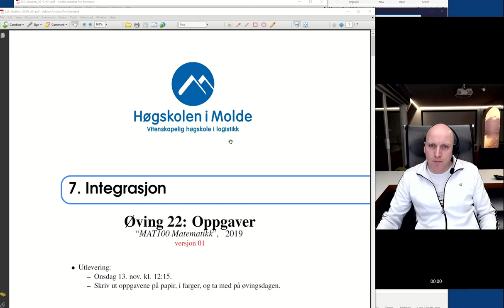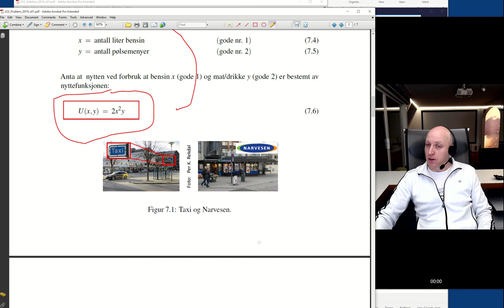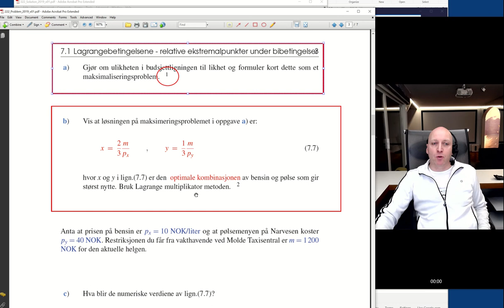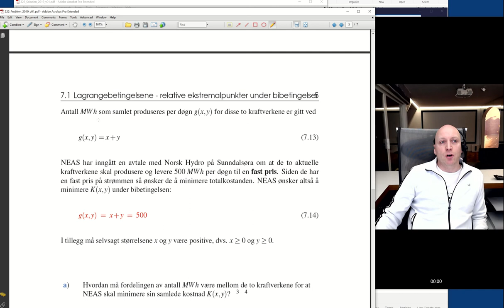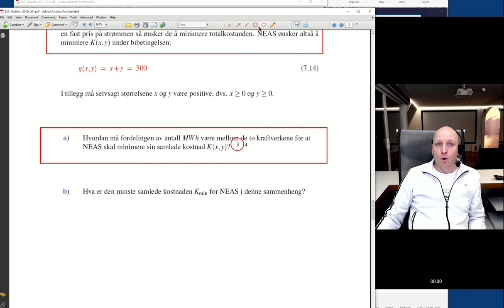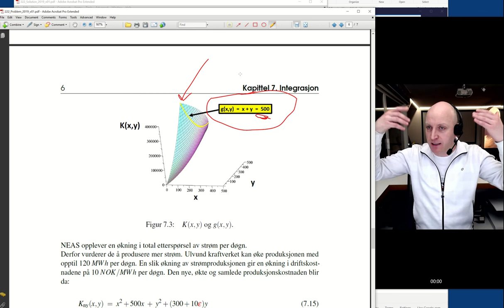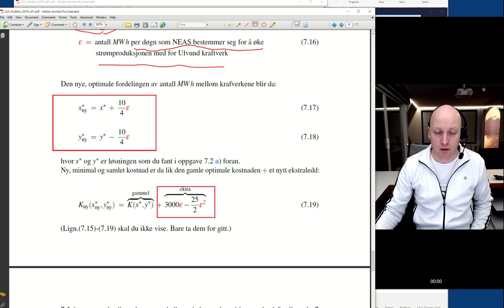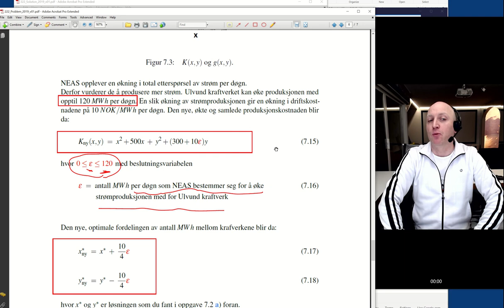Uke 11, intro-video 22